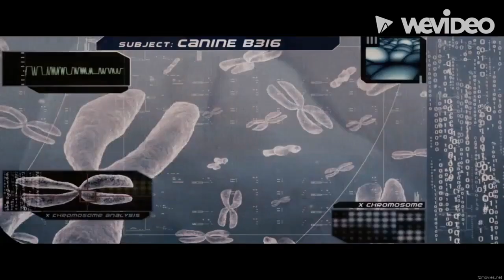Underduck part 5 - Huey, Dewey and Louie Spilled Duck Food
Cast appearance:
Simon Bar Sinister - Captain Hook (Peter Pan)
Shoeshine - Huey, Dewey and Louie (DuckTales; 2017)
Riff Raff - Dodger (Oliver & Company)
The Mayor - Manny (Ice Age)
The Police Sergeant - Colonel Hathi (The Jungle Book)
Kill - Flounder (The Little Mermaid)
Attack - Sebastian (The Little Mermaid)
Cad Lackey - Gaston (Beauty and the Beast)
Dan Unger - Owl (Winnie the Pooh)
Bulldog - Francis (Oliver & Company)
Jack Unger - The Young 6 (My Little Pony: Friendship is Magic)